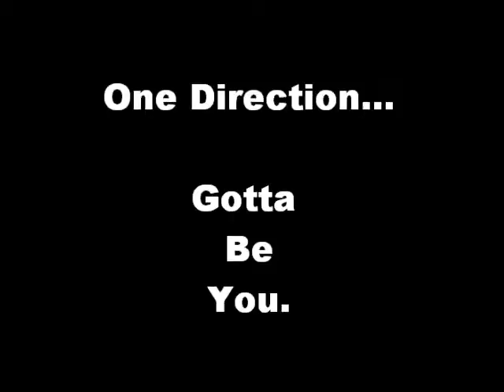Gotta Be You by One Direction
cause i iz cool.